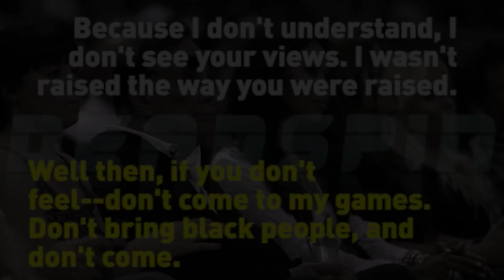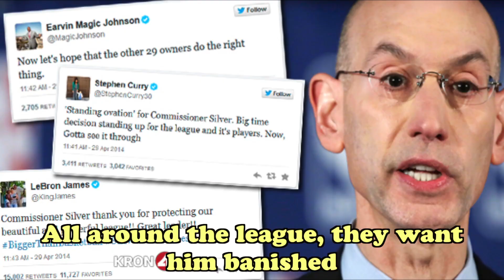Jason Derulo CLIPPERS Parody - Talk Racist to Me (Donald Sterling)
A spoof of "Talk Dirty to Me" about the ongoing saga with Clippers' owner Donald Sterling and his racist remarks!